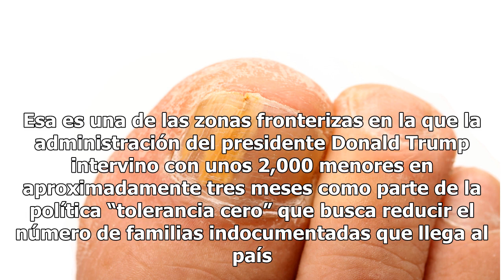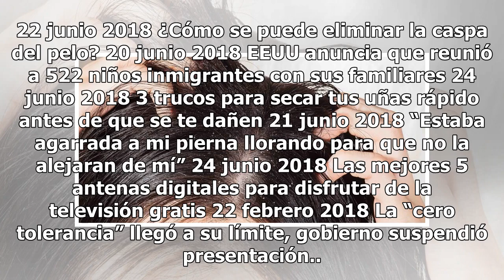Manifestantes bloquean autobús de ICE repleto de niños inmigrantes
La manifestación se realizó en el exterior de un centro de detención de “La Migra” en McAllen, Texas. “Basta la injusticia”, ese era el grito que se escuchaba entre manifestantes en Texas que le bloquearon el paso a un vehículo del Servicio de Inmigración y Aduanas (ICE) que  transportaba a niños mi...